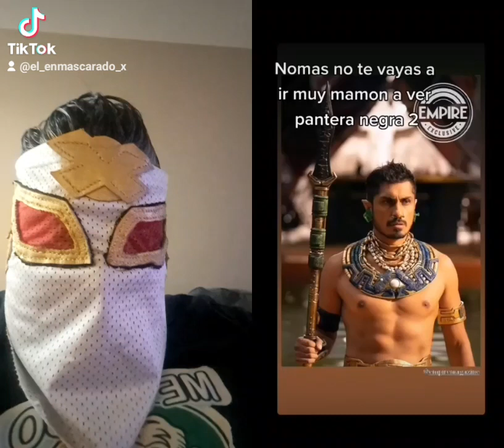Namor black panther